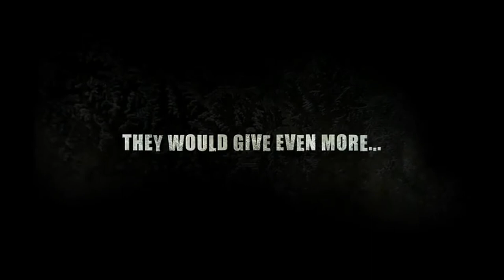North Face - 2008 Trailer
North Face - 2008

Category/Genre: Adventure,Biography,Drama,History,Sport

Plot/Description of the movie: Based on a true story, North Face is a survival drama film about a competition to climb the most dangerous rock face in the Alps. Set in 1936, as Nazi propaganda urges the nation's Alpinists to conquer the unclimbed north face of the Swiss massif - the Eiger - two reluctant German climbers begin their daring ascent.

Star/Cast: Benno Fürmann,Florian Lukas,Johanna Wokalek

Director: Philipp Stölzl

Writer: Chris Silber

Almiramd Bookmark: F3 (Highly Recommended for Family)